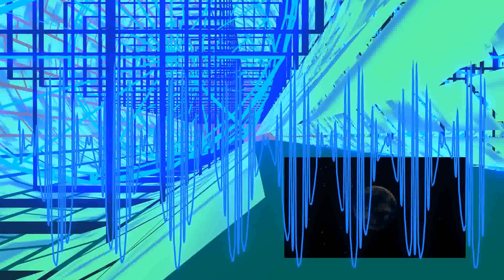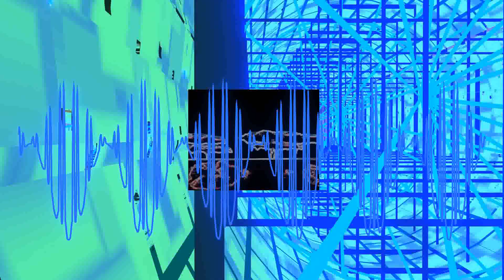The Cut Episode 4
Join us on MintMe to get access to perks and a chance to mint your own crypto coin as well.
WWOW Token:
We are also on Discord. Feel free to stop by and say hello.
If you have a story which you would like for us to discuss or read alloud on stream feel free to send it to Summer Todd at;

Scheduled Archived Uploads:
Sunday: Ancient Mysteries
Monday: Conspiracies
Tuesday: The Cut
Wednesday: Esoteric Agenda
Thursday: WWOW Talk
Friday: Campfire Stories
Saturday: Strange Stories
This is our schedule Starting in September, 2024 and is subject to change in the future.